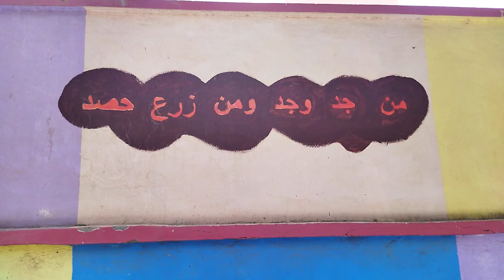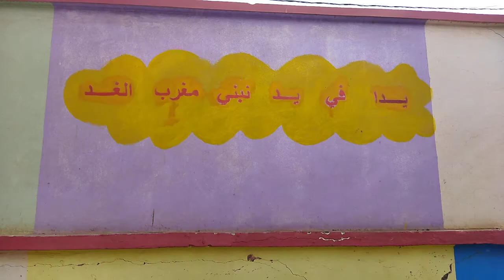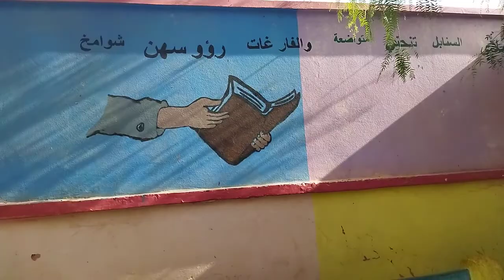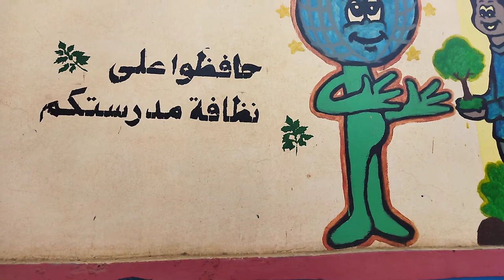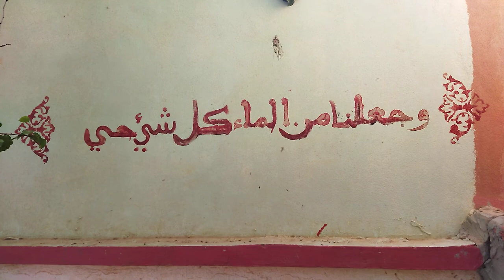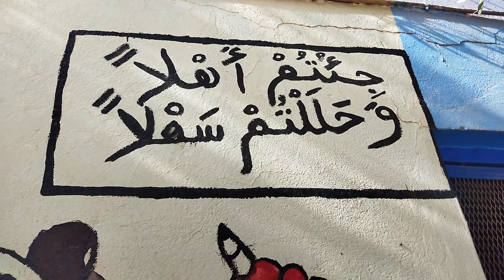جداريات لتزين الجدران الفصل او ساحة المدرسة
جدارية  هادفة و مفيدة قصد تزيين الفصل او ساحة المدرسة وخارج المدرسة . بالتوفيق والنجاح للجميع